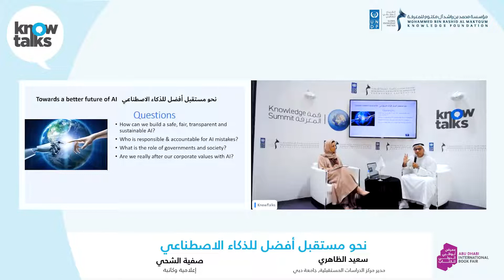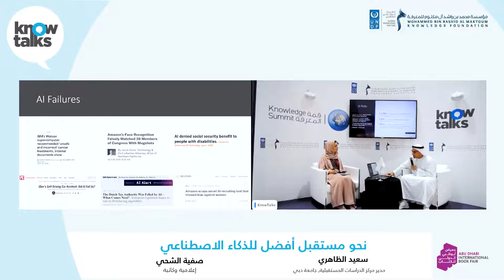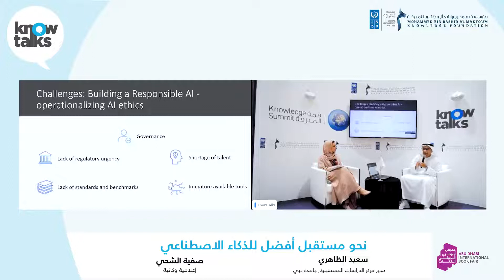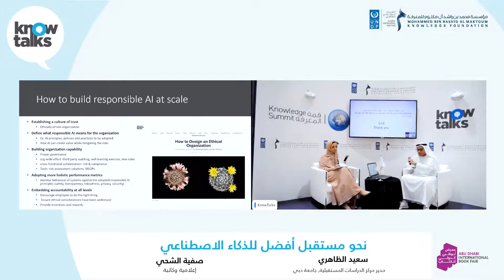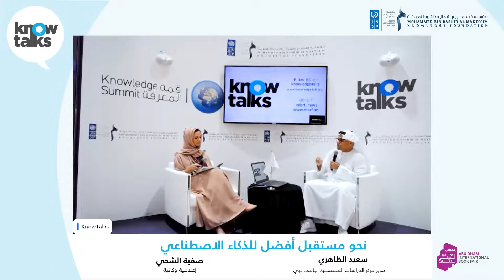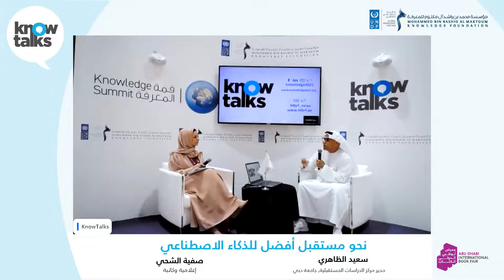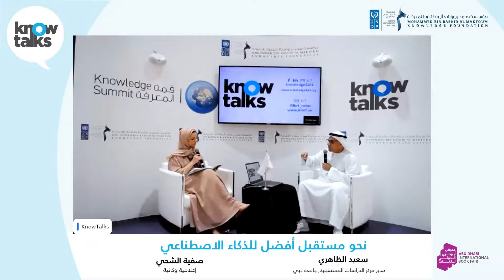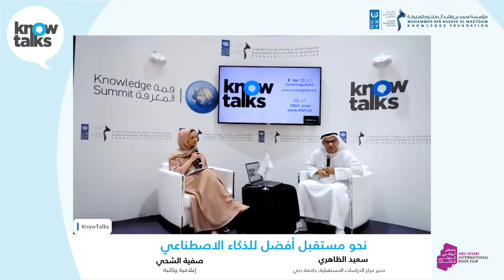نحو مستقبل أفضل للذكاء الاصطناعي | حوارات المعرفة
جلسة من سلسلة حوارات المعرفة منعقدة في 29 مايو 2022 ضمن فعاليات معرض أبوظبي الدولي للكتاب 2022. الجلسة بعنوان "نحو مستقبل أفضل للذكاء الاصطناعي" وتستضيف سعيد الظاهري - مدير مركز الدراسات المستقبلية في جامعة دبي؛ وصفية الشحي - إعلامية وكاتبة